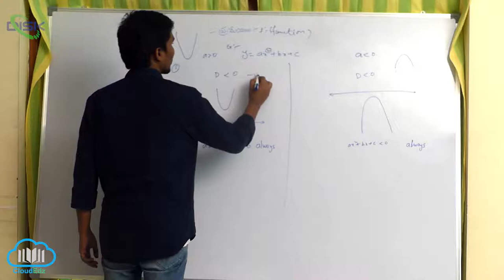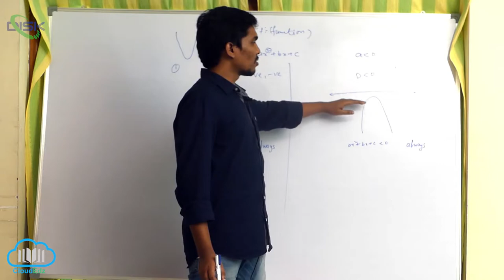వాస్తవ మూల్య ప్రమేయం || వాస్తవ మూల్య ప్రమేయం మూలాలు 6 || Disk Telangana